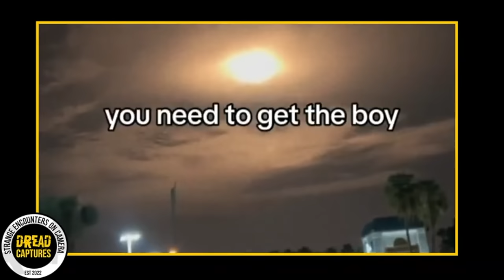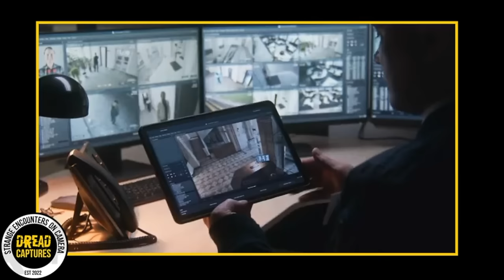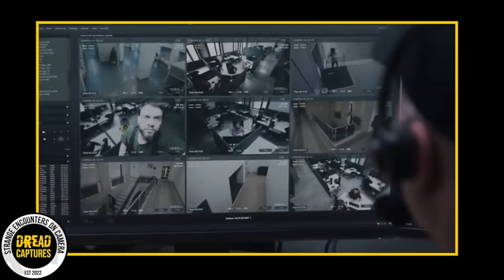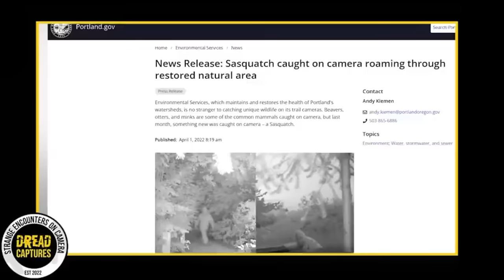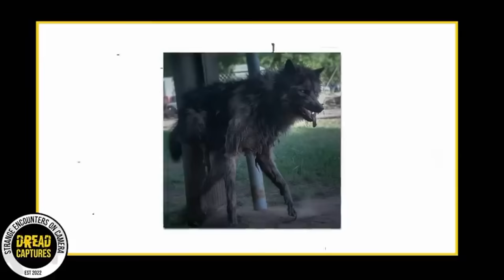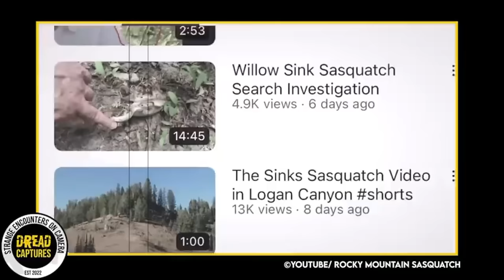Unreleased Trail Cam Footage That Shocked US All